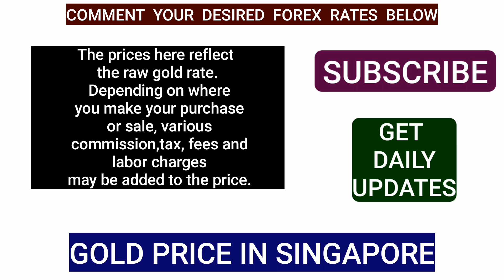Today's Gold Price in Tanjong Pagar Singapore: XAUSGD Live Updates 15 JULY 2024 Freeport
Today's goldprice in Singapore reflects current market dynamics and investor sentiment. As a leading financial hub in Asia, Singapore sets the stage for preciousmetals that resonate across global markets. Investors and enthusiasts alike track these prices closely for insights into economic trends and investment opportunities.

InvestingGold in Singapore offers stability and a hedge against inflation, making it a preferred choice for diversifying portfolios. Whether you're looking to buy or sell gold, staying updated with real-time prices is essential. Today's marketconditions in Singapore provide a snapshot of market conditions, guiding decisions on buying or selling.

For the latest updates on financialnews in Singapore, follow reputable financial news sources and market analysts. Stay informed about price movements and factors affecting the precious metals market. Whether you're a trader, investor, or simply curious about economics, Singapore remains a pivotal player in setting benchmarks for global markets.

Today's Gold Price in Singapore: What You Need to Know